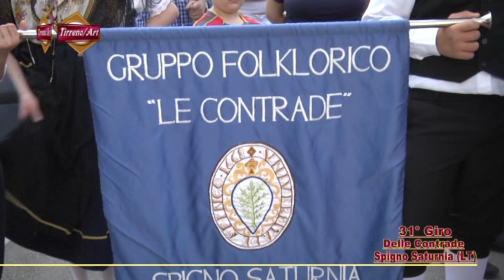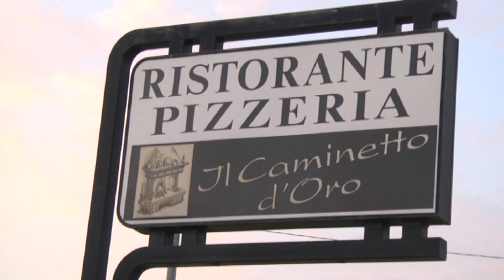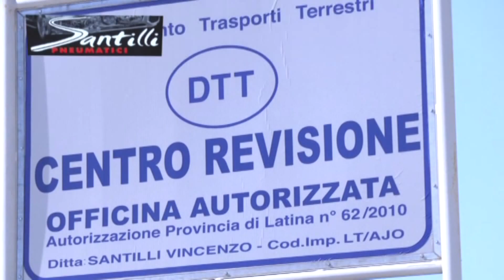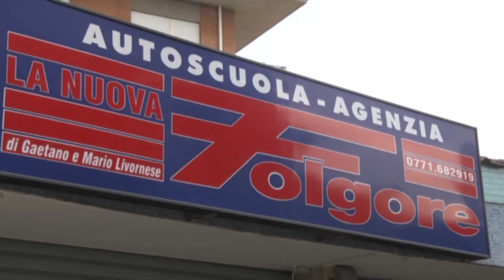Giro delle Contrade 2013 - Parte 1^ - Spigno Saturnia (LT)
Straordinario 1° maggio a Spigno Saturnia ai piedi dei Monti Aurunci in provincia di Latina, oltre 700 persone di ogni età hanno partecipato alla tradizionale passeggiata ecologica del Giro delle Contrade. La manifestazione arrivata alla 31^ edizione ha avuto inizio alle ore 7,00 della mattinata col giro lungo e alle 10,00 col giro più corto, per poi incontrarsi intorno alle 13,00 in piazza per partecipare al pranzo  di mezzogiorno offerto dalla Pro Loco.